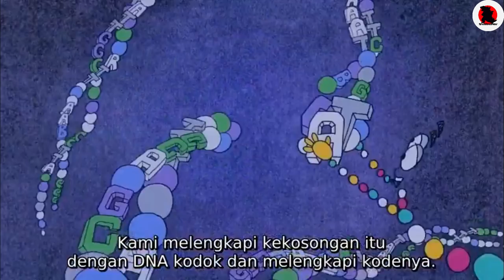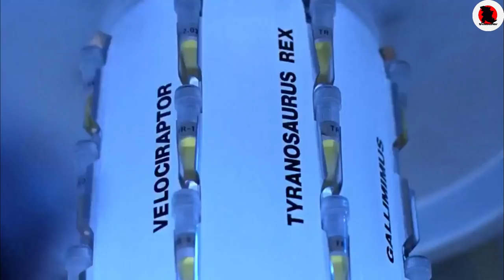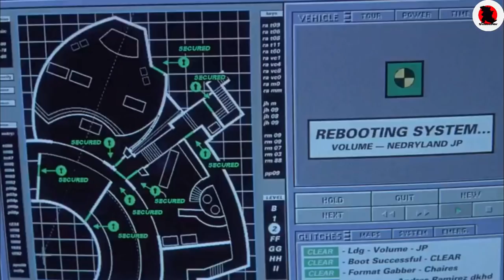MUNCULNYA DINOSAURUS HASIL REKAYASA DNA | ALUR CERITA FILM Jurassic Park 1993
Jurassic Park adalah film pertama dari frenchise jurassic park dan film ini juga diangkat dari sebuah novel dengan judul yang sama
film jurassic adalah film yang bertema tentang petualangan dengan tambahan since fiction didalamnya, film tsb menceritakan sekelompok ilmuan yang diajak berkunjung ke sebuah taman ,dimana di taman tersebut hidup sejumlah dinosaurus hasil dari rekayasa genetik